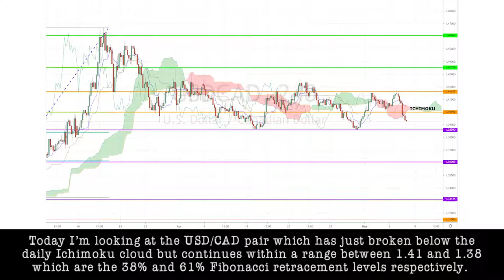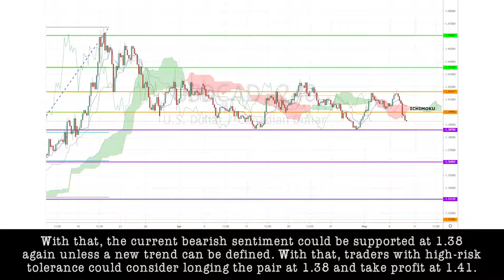May 8th, 2020 - USDCAD Breakdown